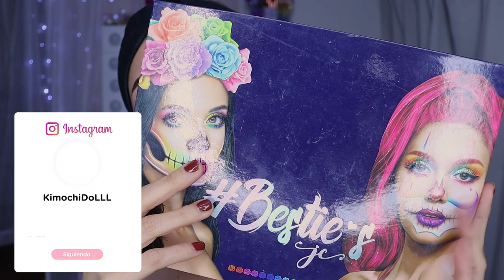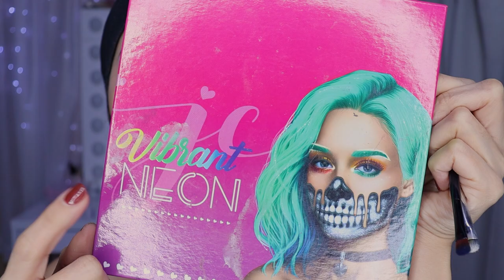MAQUILLAJE EN TONO AZUL CON AMARILLO 2021